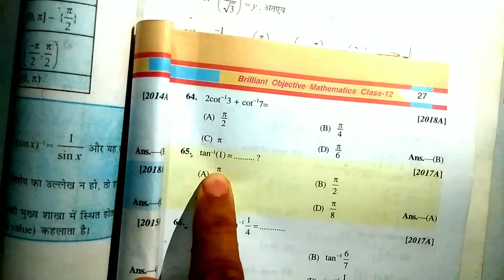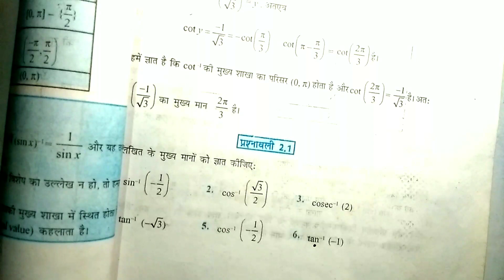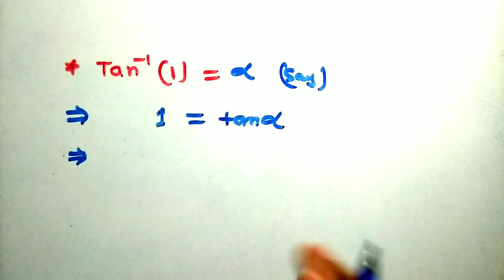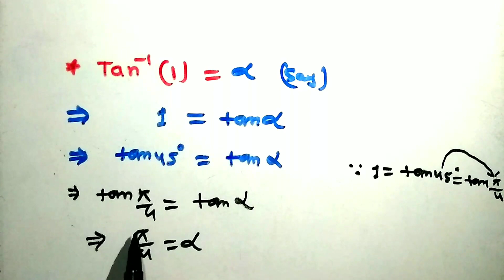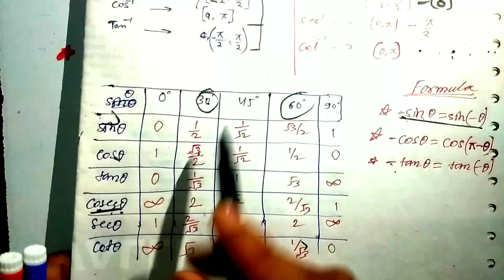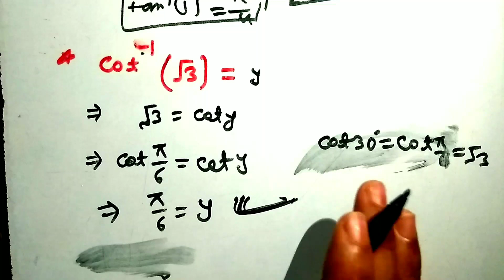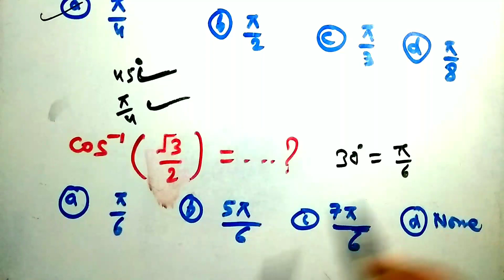Inverse trigonometric functions class 12 mcq quest | 16 March 2022 | Rivision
ABOUT THIS VIDEO :- iss vdo me Inverse trigonometric functions class 12 mcq quest